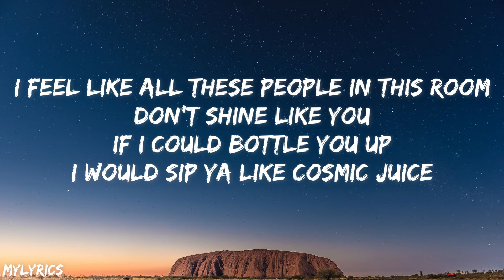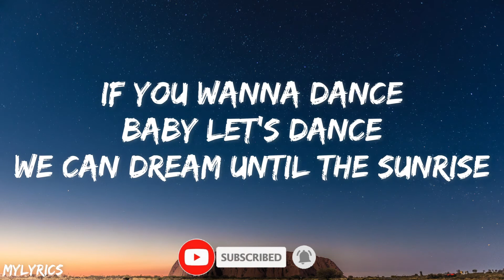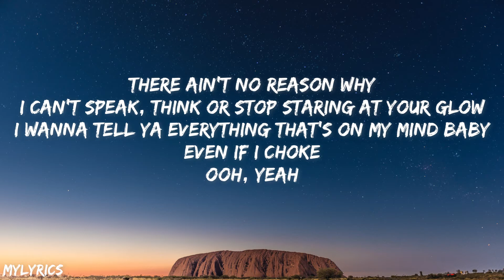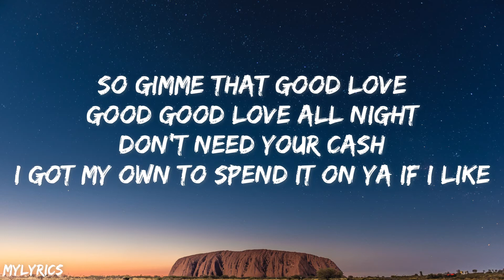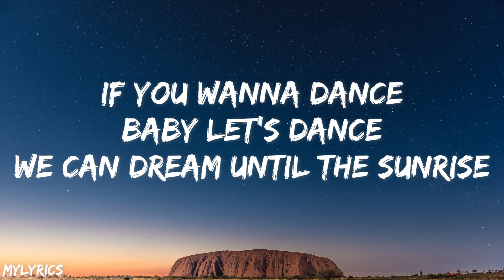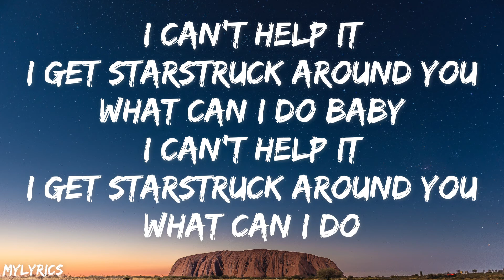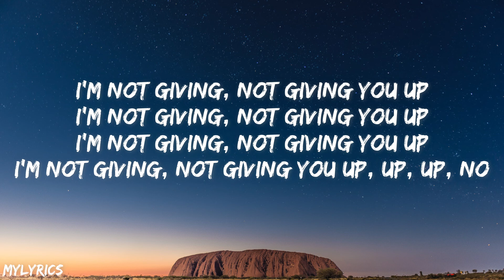Years & Years - Starstruck (Lyrics)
Enjoy Music, Videos and Photos in one App
Official music video :
🎤 Lyrics : Years & Years - Starstruck

I get starstruck around you

[Verse 1]
I feel like all these people in this room
Don't shine like you
If I could bottle you up
I would sip ya like cosmic juice

[Pre-Chorus]
So gimme that good love
Good good love all night
Don't need your cash
I got my own to spend it on ya if I like
If you wanna dance
Baby let's dance
We can dream until the sunrise

[Chorus]
I can't help it
What can I do baby

[Verse 2]
There ain't no reason why
I can't speak, think or stop staring at your glow
I wanna tell ya everything that's on my mind baby
Even if I choke
Ooh, yeah

[Pre-Chorus]
I got my own to spend it on ya if I likе
Baby let's dance
Wе can dream until the sunrise

[Chorus]
What can I do (when I got my hands on you)

[Post-Chorus]
I'm not giving, not giving you up
I'm not giving, not giving you up, up, up, no

[Breakdown]
Starstruck
Not giving you up
Starstruck

[Chorus]
What can I do (oh what can I do)

[Outro]
What can I do
Starstruck